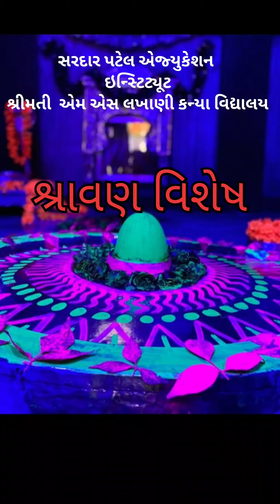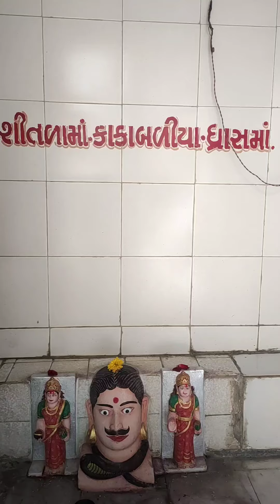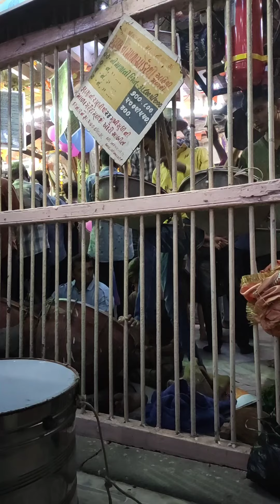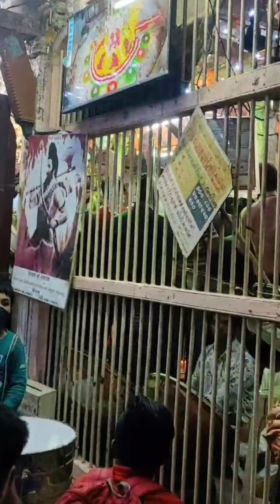MSLP શ્રાવણ માસ સોમવાર વિશેષ ... ભીડભંજન મહાદેવ...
YOGITABEN GAUWAMI ( DRAWING TEACHER)